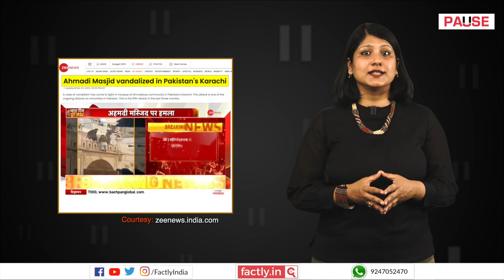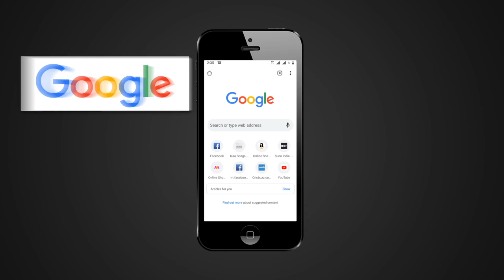FACT CHECK: Viral Video Shows Pakistanis Destroying Mosque to Get Money from Iron & Bricks?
In the context of the ongoing economic crisis in Pakistan, a social media post claims that an accompanying video shows people there destroying a mosque so they can get money from selling its iron and bricks. We check the veracity of the claim in this video.